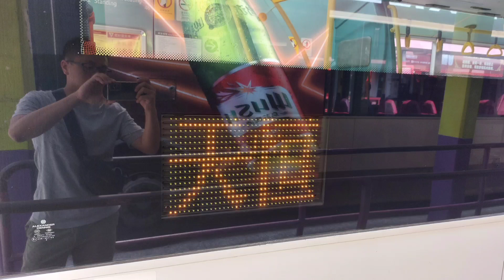港鐵巴士K73線：SS 5951(512)由元朗西至天恆全程行車片段